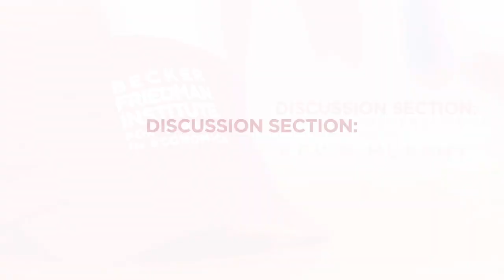Discussion Section with Kevin Murphy, featuring Lars Peter Hansen: Macroeconomic Models Part 1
For economists building macroeconomic models, one of the important challenges is to incorporate risk aversion into those models, as Hansen describes in this episode.